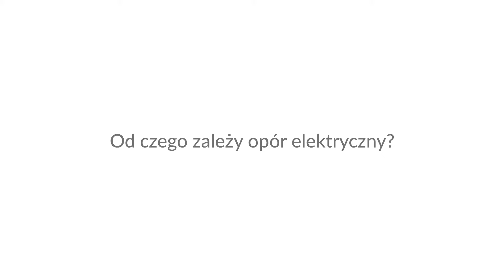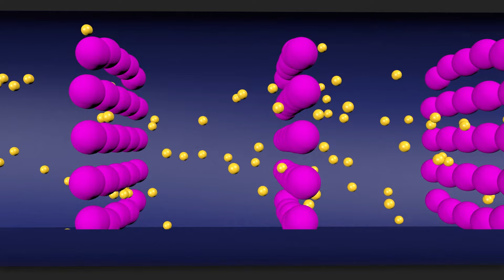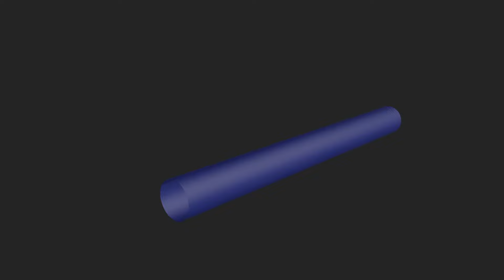Bezpieczniki TAURONA – Od czego zależy opór elektryczny? (dla klas 7-8) | Audiodeskrypcja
Opór elektryczny jest jedną z podstawowych wielkości charakteryzujących każdy przewodnik. Ciekawa animacja pozwoli nam zajrzeć do wnętrza metalowego przewodu i pokazać czym jest opór elektryczny i skąd się bierze. Jaka jest rola elektronów swobodnych? Co dzieje się, gdy do metalu przyłożymy napięcie? A czy rodzaj metalu ma jakieś znaczenie? Sprawdź.

Film jest częścią platformy e-learningowej Bezpieczniki TAURONA. Włącz dla dobra dziecka